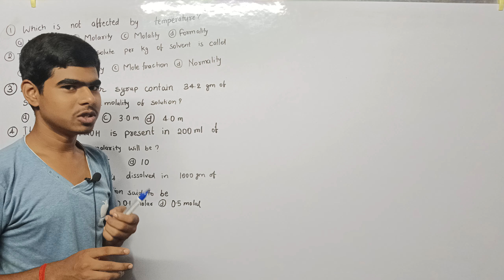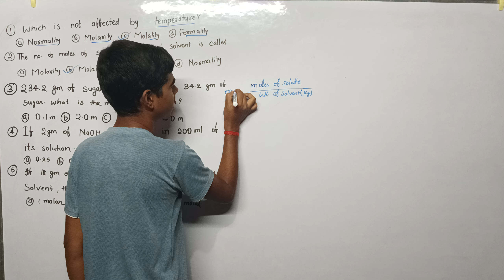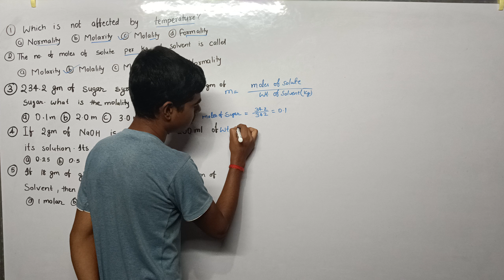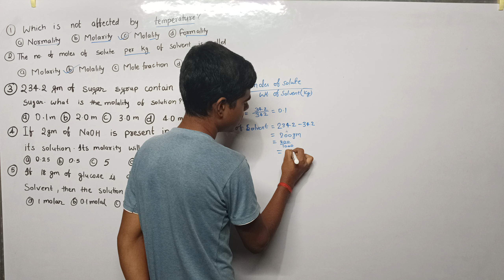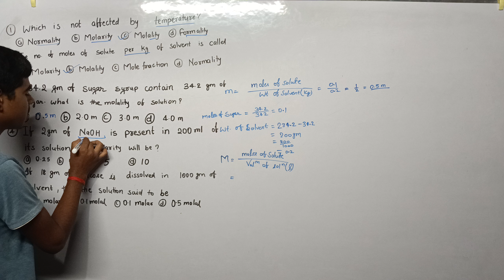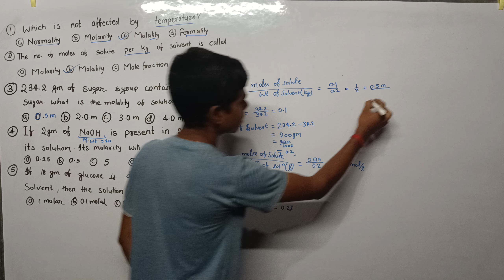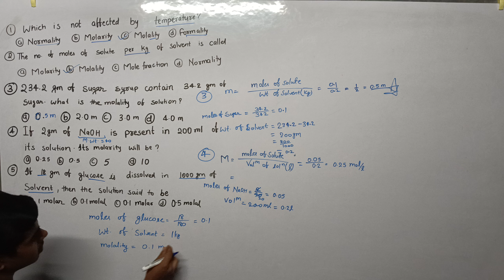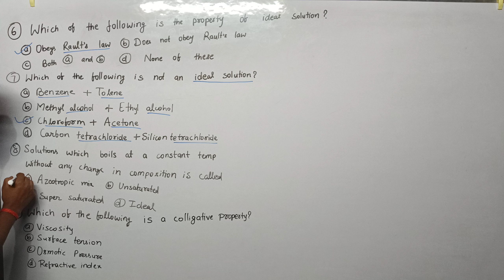class 12th chemistry vvi objective pyq questions|Objective questions of solution